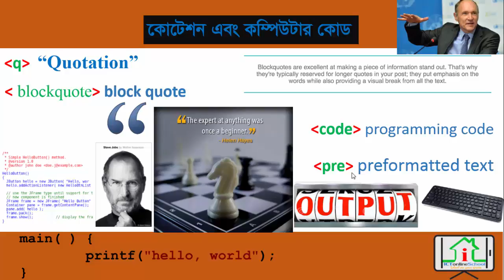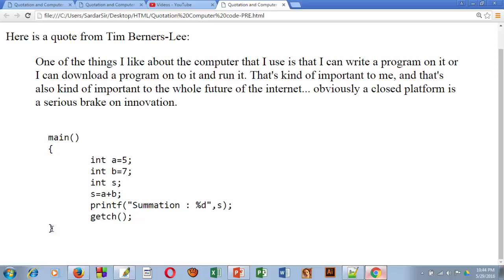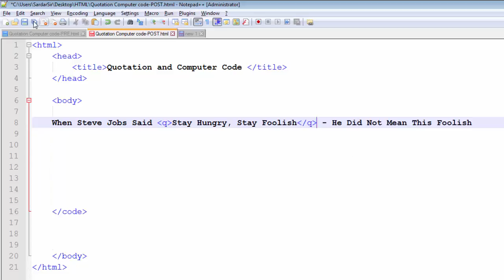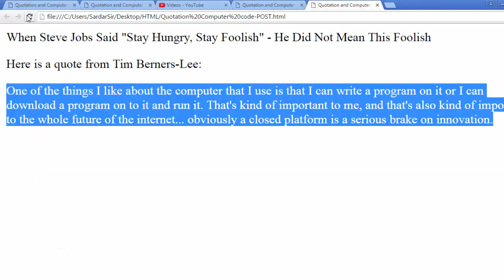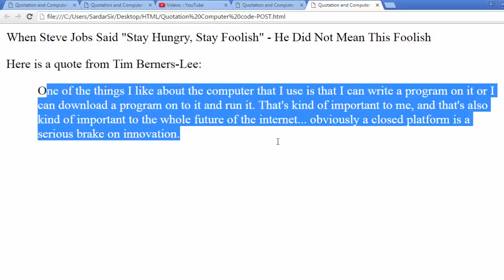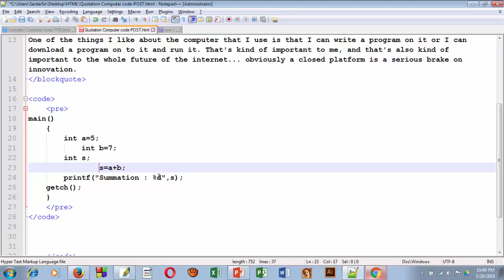HTML Formatting Tags Bangla Tutorial- Quotation Block quote Computer Code : Part 04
Learning Outcome:
_Quotation
-Block quote
-Computer Code
-Formatted Text